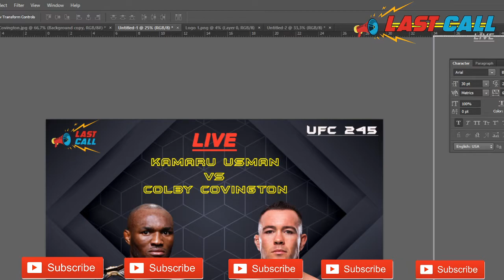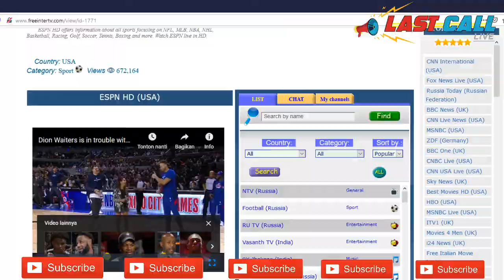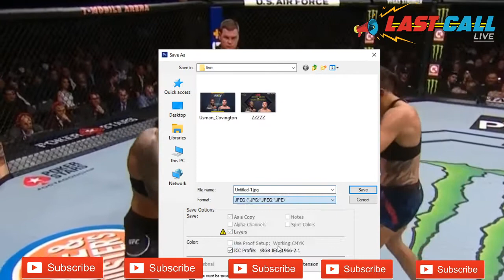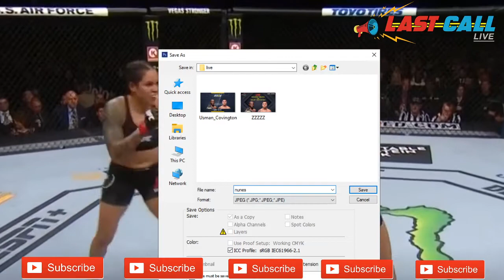UFC245 Amanda Nunes vs. Germaine de Randamie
Amanda Nunes
Germaine de Randamie
Amanda Nunes vs. Germaine de Randamie
UFC245
RATU UFC